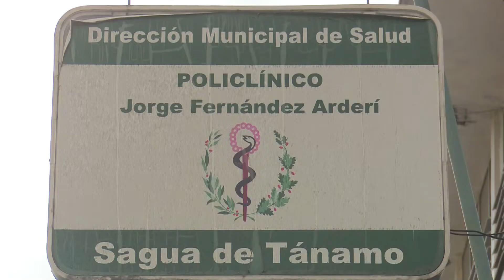Visita Gobernador de Holguín el municipio de Sagua de Tánamo